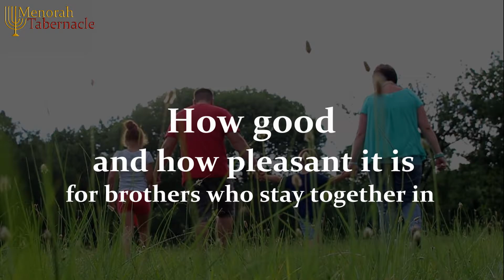Stay connected - Your Family - Past. Frik Weideman | Menorah Tabernacle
So easily, so quickly you can miss out on a loving family relationship with your family.

In part 2 of our 4 video series Pastor Frik is talking about the most important ingredient of a dynamic home and family.